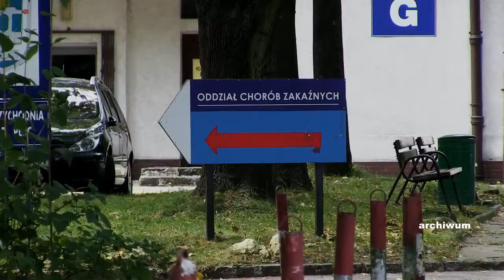Miasto pisze do ministerstwa zdrowia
Prezydent Miasta Częstochowy zwraca się do rządu o wprowadzenie koniecznych rozwiązań systemowych aby skutecznie walczyć z pandemią koronawirusa.